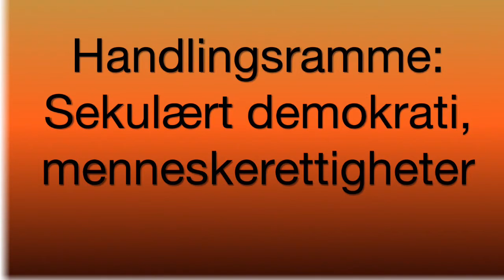Mitt evangelium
description